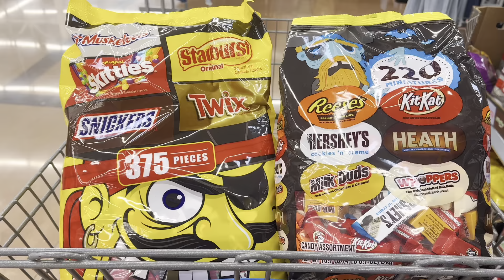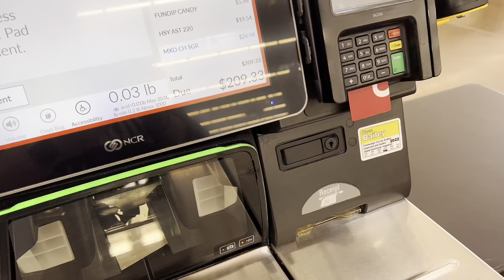Days in the life as a new Homeowner/Getting things done, halloween decor&costumes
Hiya guys! Welcome back to another day!
Today I’m showing what a few days in the week is like as a new homeowner! From setting services up, cleaning, setting up Halloween decor and a little fun with my Halloween costume!

Go checkout my insta: catheriner2198